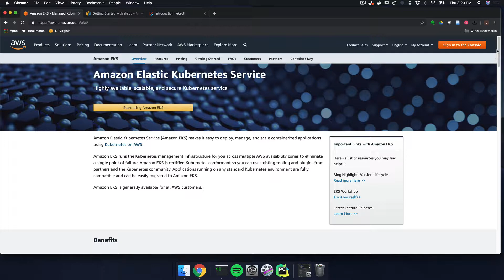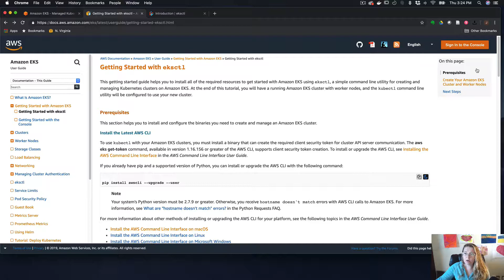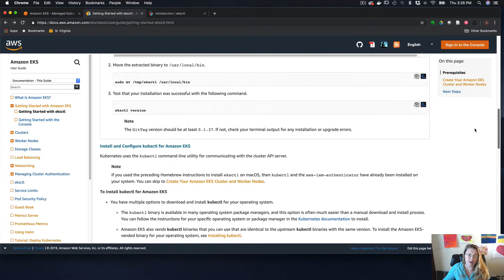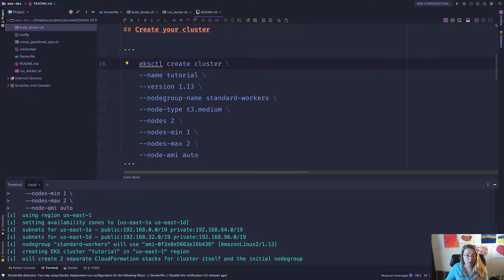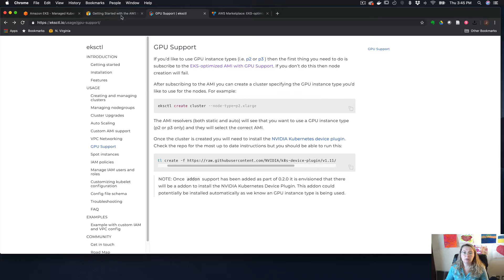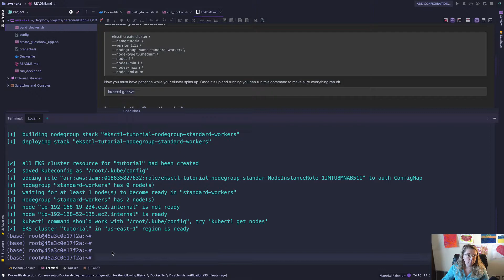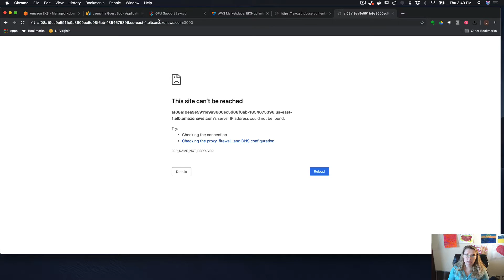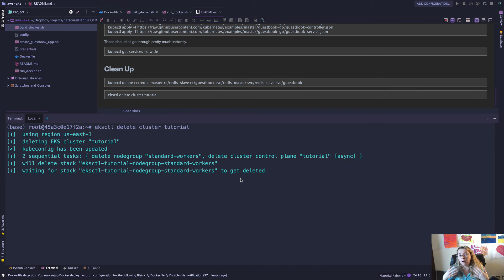Kubernetes on Amazon Web Services - EKS and eksctl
AWS recently started a managed kubernetes service, EKS, and I couldn't wait to try it out! I go through the getting started and deploying a small guestbook application here.

Getting Started Guide
Launch the Guestbook App

To get the docker setup I use in this video go and check out my FREE Resource library . I include this docker template along with many more.